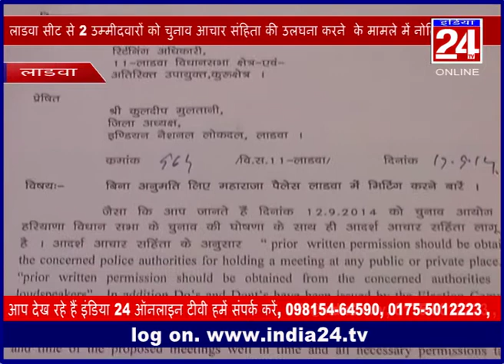india 24 19.09.14 8 pm news